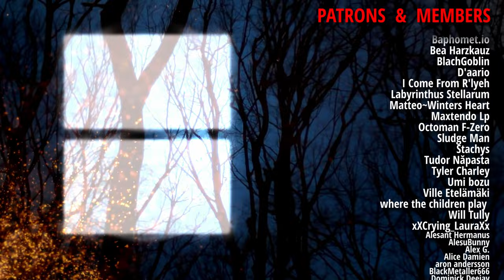When two Weirdos sneak Backstage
Doing an interview with an upcoming band is weird. Especially when the band members aren't even around.

DURBATULUK (my Black Metal project)